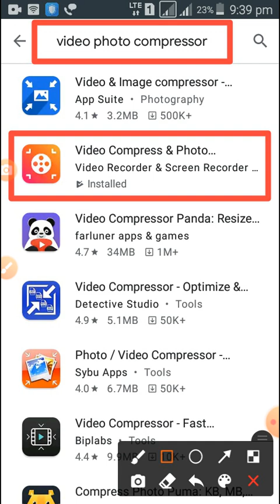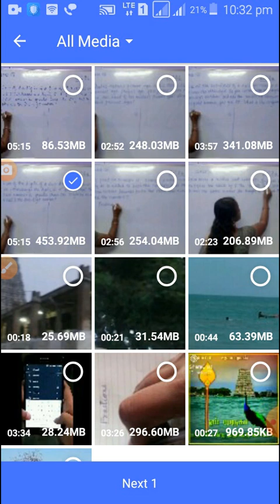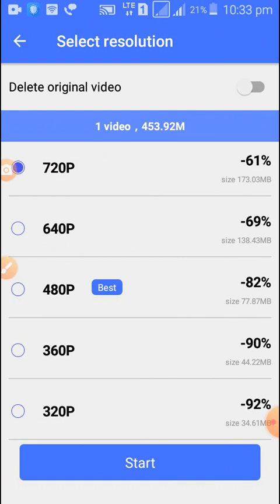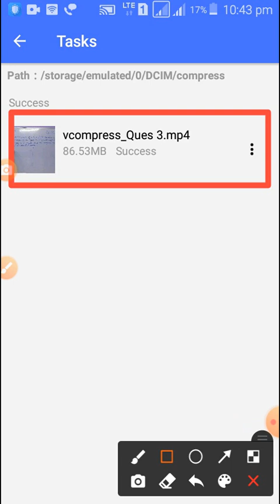How to Compress video ? in Tamil